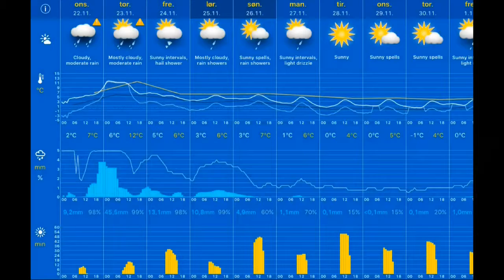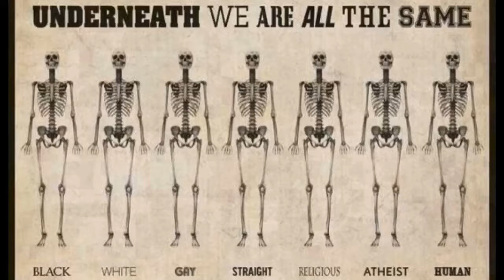22.11.2017, 10.20 Stavanger: mostly cloudy, rain showers 5°C. Vind:ØSØ/10 m/s. Regn:0,1mm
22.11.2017, 10.20 Stavanger: mostly cloudy, rain showers 5°C. Vind:ØSØ/10 m/s. Regn:0,1mm